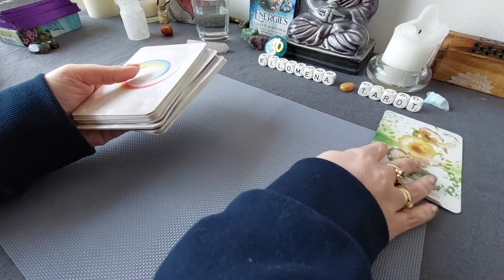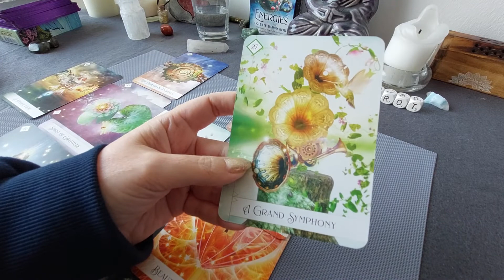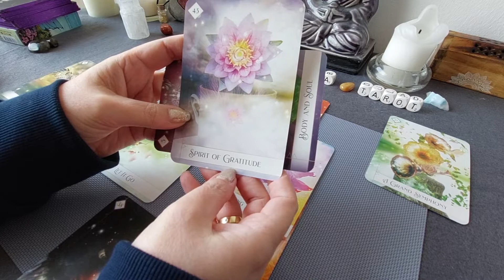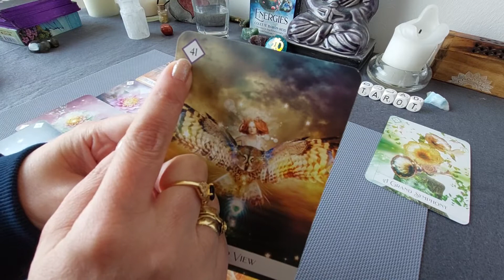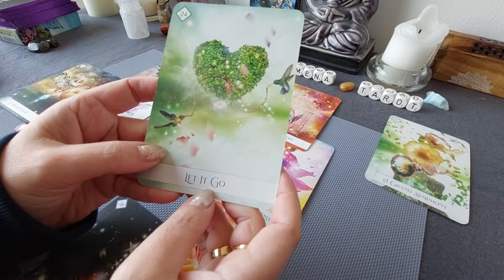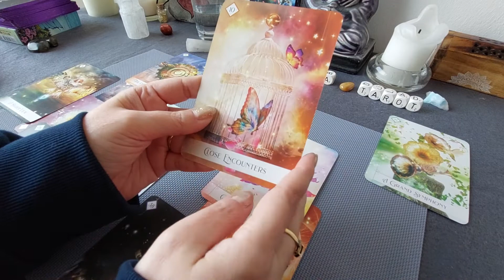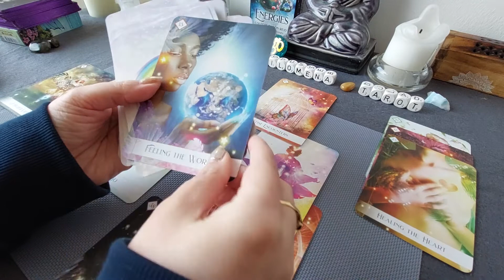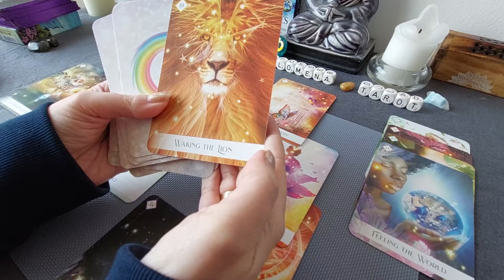Celtic Cross: Exposed and Revealed